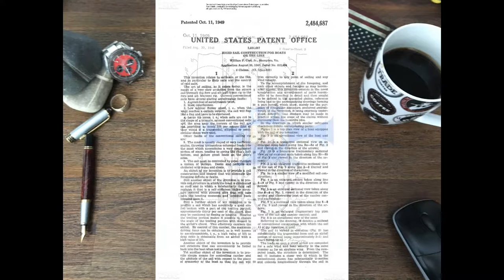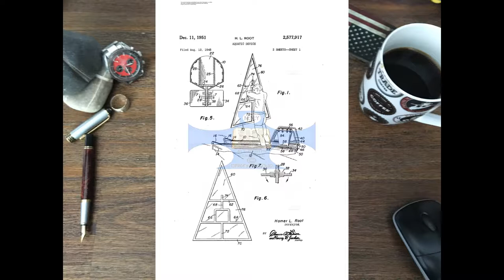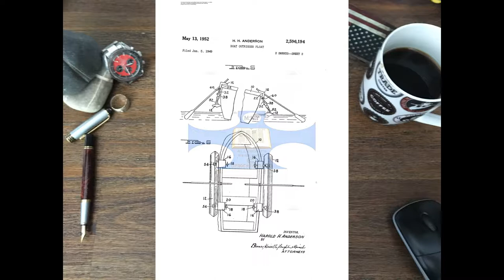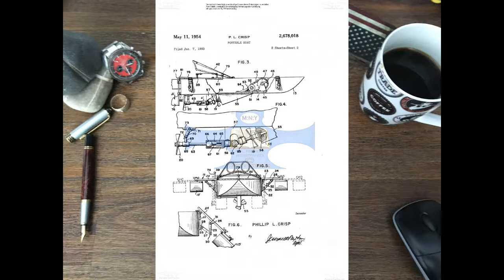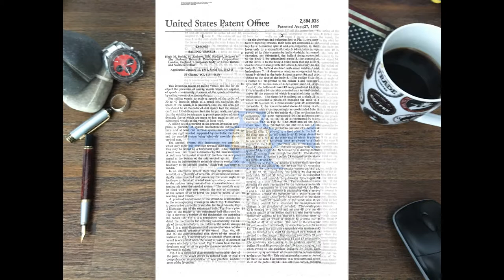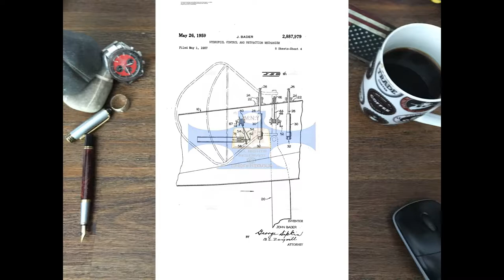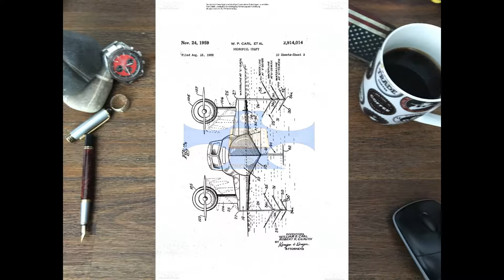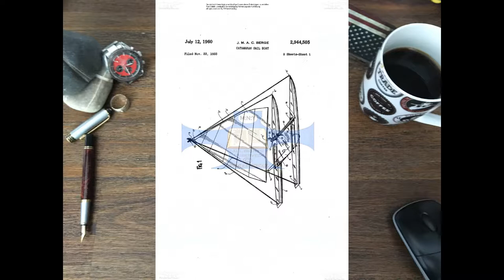Sailboat inventions Episode 3 step 2 2659634 Creative ideas, creativity, do it yourself,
Sailboat  inventions Episode 3 step 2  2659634
Creative ideas, creativity,
Guide the assembly monohull
Hobbies Construction Sailboat,

This is about the inventions from 1866 onwards

A Sailboat or sailing boat is a boat propelled partly or entirely by sails smaller than a sailing ship.
Distinctions in what constitutes a sailing boat and ship vary by region and maritime culture.

Sejlbåd,Thuyền buồm,सेलबोट,Yelkenli,מִפרָשִׂי,,مركب شراعي,Seilbåt,Barca a vela,帆船,Парусная лодка,sailing la vagabonde

Types
Further information: Sailplan
See also: List of sailing boat types
Although sailboat terminology has varied across history, many terms have specific meanings in the context of modern yachting.
A great number of sailboat-types may be distinguished by size,
 hull configuration, keel type, purpose, number and configuration of masts, and sail plan.

Popular monohull designs include:

Cutter

A gaff cutter
Main article: Cutter (boat)
The cutter is similar to a sloop with a single mast and mainsail,
but generally carries the mast further aft to allow for a jib and staysail to be attached to the head stay and inner forestay,
 respectively. Once a common racing configuration, today it gives versatility to cruising boats,
especially in allowing a small staysail to be flown from the inner stay in high winds.

Catboat

A catboat

Main article: Catboat
A catboat has a single mast mounted far forward and does not carry a jib.
Most modern designs have only one sail, the mainsail; however,
the traditional catboat could carry multiple sails from the gaff rig.

Dinghy

A racing dinghy
Main article: Sailing dinghy
A dinghy is a type of small open sailboat commonly used for recreation, sail training, and tending a larger vessel.
 They are popular in youth sailing programs for their short LOA, simple operation and minimal maintenance.
 They have three (or fewer) sails: the mainsail, jib, and spinnaker.

Ketch

A ketch
Main article: Ketch
Ketches are similar to a sloop, but there is a second shorter mast astern of the mainmast,
 ut forward of the rudder post. The second mast is called the mizzen mast and the sail is called the mizzen sail.
A ketch can also be Cutter-rigged with two head sails.

Schooner

A gaff topsail schooner
Main article: Schooner
A schooner has a mainmast taller than its foremast, distinguishing it from a ketch or a yawl.
 A schooner can have more than two masts, with the foremast always lower than the foremost main.
Traditional topsail schooners have topmasts allowing triangular topsails sails to be flown above their gaff sails;
 many modern schooners are Bermuda rigged.

Sloop

Main article: Sloop
The most common modern sailboat is the sloop, which features one mast and two sails,
typically a Bermuda rigged main, and a headsail. This simple configuration is very efficient for sailing into the wind.

A fractional rigged sloop has its forestay attached at a point below the top of the mast,
allowing the mainsail to be flattened to improve performance by raking the upper part of the mast aft by tensioning the backstay.
A smaller headsail is easier.

new ideas,new,
made in,germany,made in usa, 4,4 you

Mach etwas aus deinen Ideen, Viel Erfolg:-)